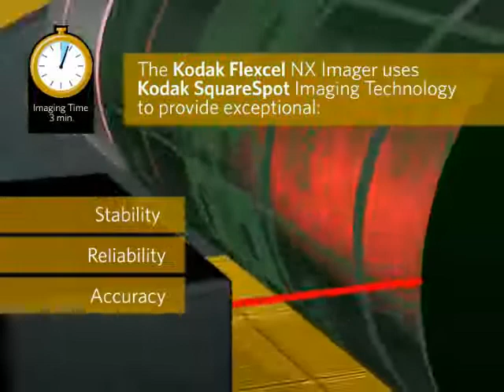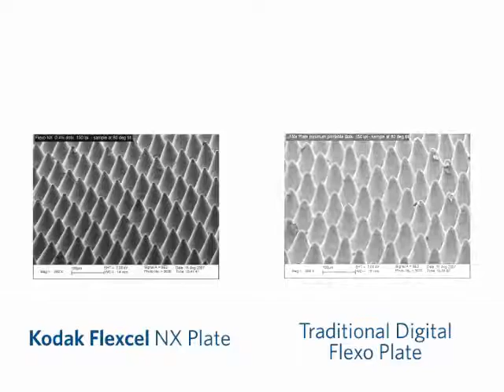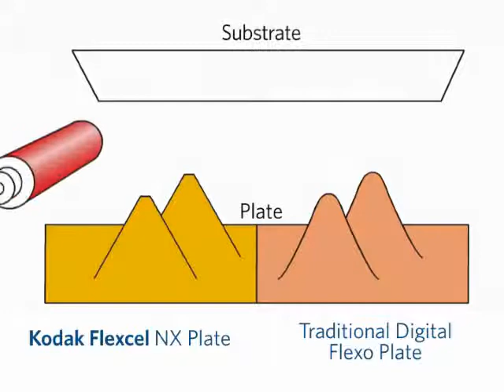Kodak Flexcel NX System Demo